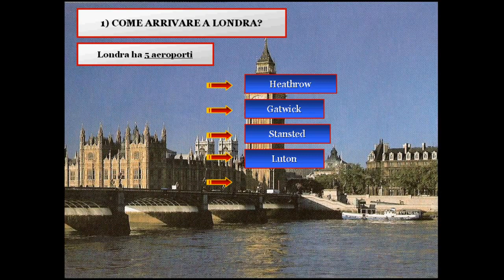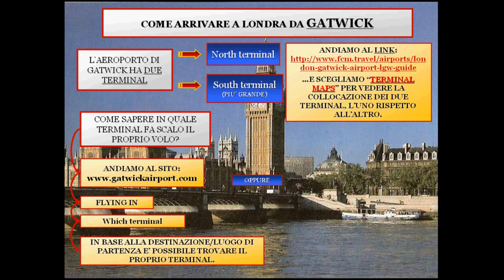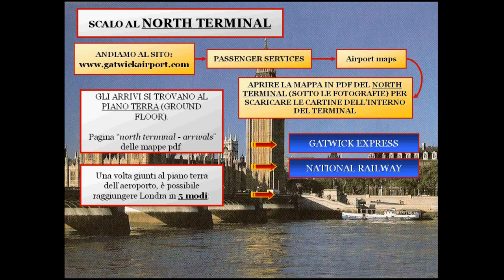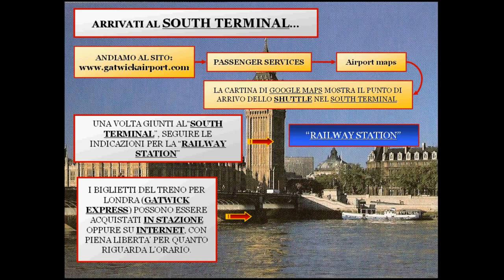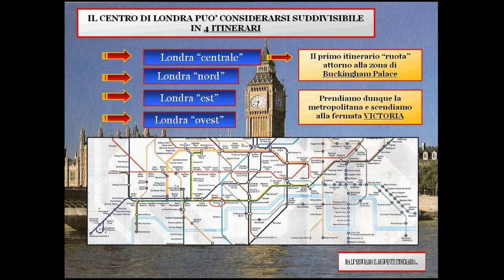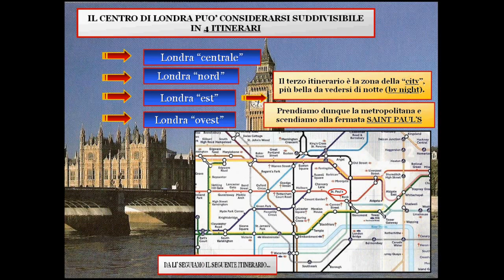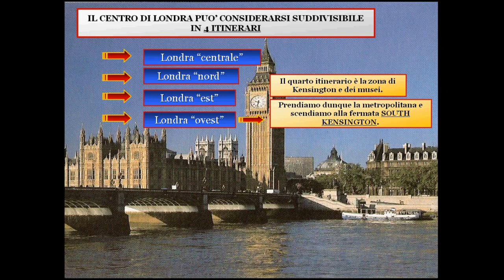LONDON TOUR - Viaggio a Londra. Come arrivare, come spostarsi, itinerari e panoramica generale.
Nuovo video di EnglishClass il sito internet realizzato per imparareinglese online.

In questo video inizia il "LondonTour", la visita guidata attraverso la bellissima città di Londra. Nella "puntata zero" del tour si fornisce una panoramica generale su come arrivare in città e cosa vedere.

PS. Il link contenente la versione Power Point del video non è più disponibile nel blog.